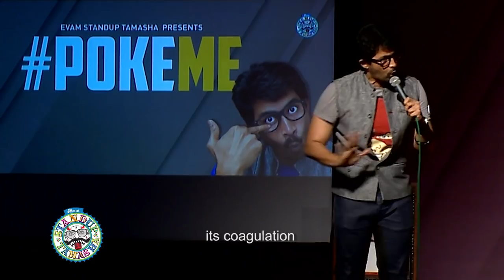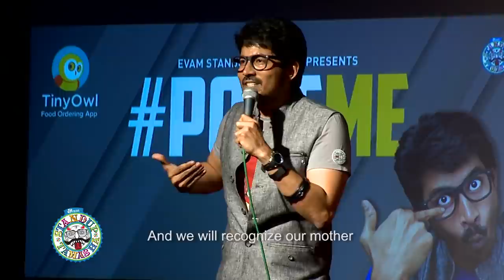Maggi and curd rice - standup comedy clip from Karthik Kumar's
Maggi and Curd Rice! And no, we don't eat them together! :-)

Catch the latest video from Karthik Kumar's first solo special PokeMe!

PokeMe is Karthik Kumar's first solo standup special. PokeMe anti-establishment. Pro-Maggi. Pro-LGBT. Intensely confused about nighties. Sexy, but not sexist. And most importantly, South Indian with a capital H. (pronounced 'ecchhu').

The show has toured Chennai, Bangalore, Hyderabad, Pune, Mumbai, Singapore, USA!